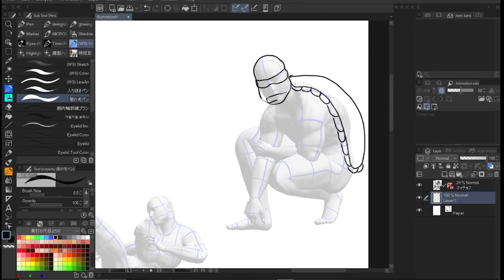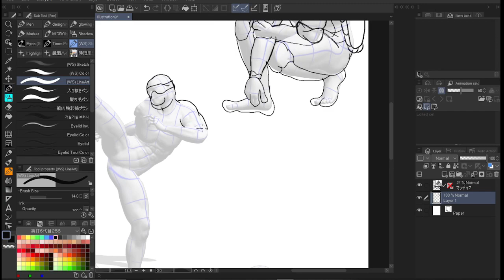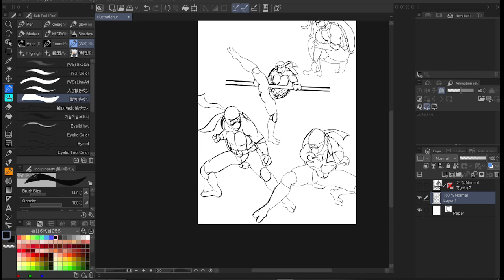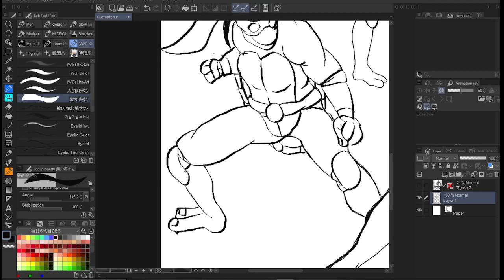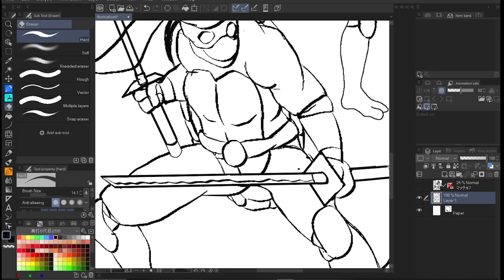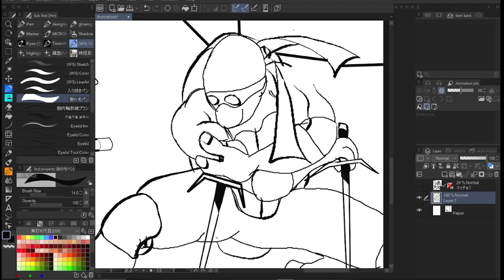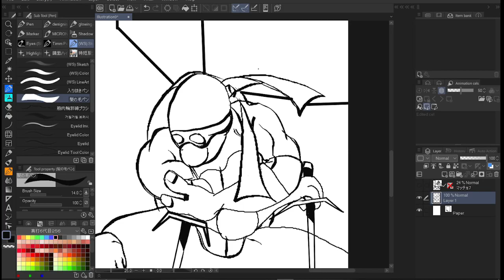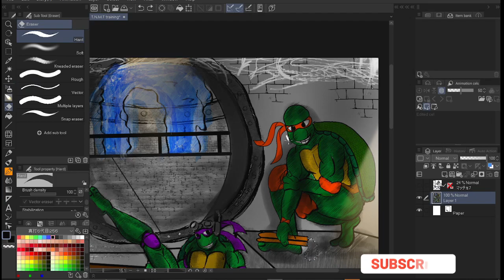Turtle Time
Its TURTLE TIME!!!  Ninja turtles this month and where kicking it off with training. hope you enjoy!!!